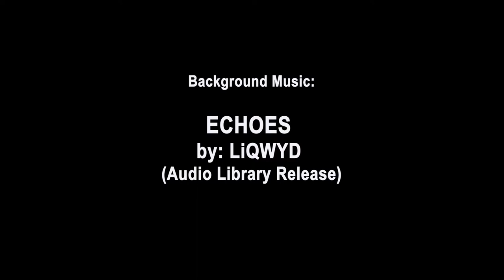DOLPHIN WATCHING, & MANJUYOD SANDBAR, Bais City, Negros Oriental, Philippines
Dolphin Watching is the most popular tourist attractions in Bais City, in the province of Negros Oriental, Philippines. Bais City is located 45 kilometers north of Dumaguete City, the province of Negros Oriental capital. Dolphin Watching is located in Tañon Strait, the body of water separating the islands of Negros and Cebu in the Visayas, Philippines.

Another popular tourist attraction in Bais City, is the Manjuyod Sandbar.  Dubbed as the “Maldives of the Philippines”, it is a narrow seven kilometer strip of white sand beach that is submerged during high tide. Manjuyod Sandbar is part of the municipality of Manjuyod, and is only 15 minutes boat ride from Canibol Wharf. Manjuyod Sandbar is usually part of the itinerary during Dolphin Watching Tour.